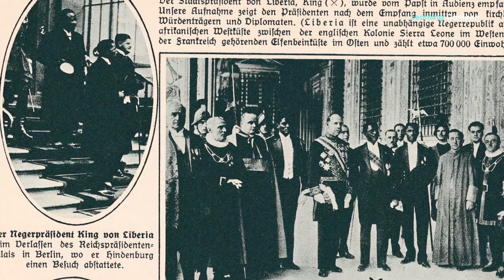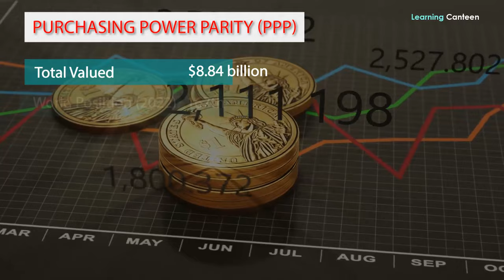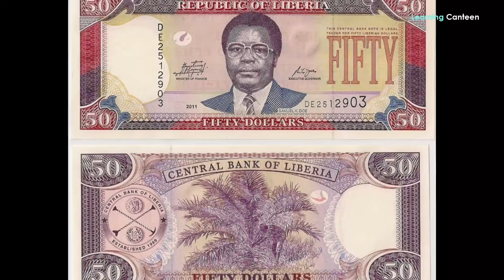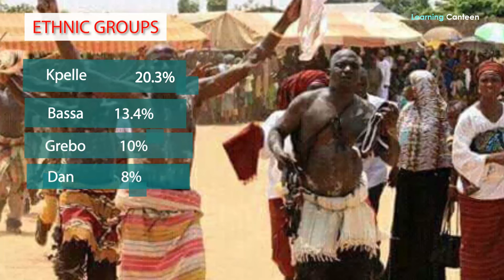Liberia: The Love of Liberty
Would you like to explore the impressive history of Liberia, as well as interesting facts about the country and its resilient economy?
You wouldn’t mention 10 African countries before you remember Liberia, a captivating country with a rich culture and blessed with fascinating flora and fauna but marred by a turbulent history. This is a country that survived a ruthless bloody civil war from the late 20th century to the early 21st century. This is a country Europeans love to call the Grain Coast or Pepper Coast for the reason we’d love to discuss later. In this video, we want to explore Africa’s oldest republic. It has a rich history, unique geography, gorgeous people, and interesting facts. As you follow along in this exciting tour of the country of George Weah, kindly endeavor to identify points you would love to comment on.

About Liberia: Location and Size
Officially known as the Republic of Liberia, this a country located on the West African coast. With a beautiful Atlantic coastline along its southern and southwestern regions, it shares its northwestern border with Sierra Leone and its northern border with Guinea. Ivory Coast (or Cote d’Ivoire) is on the east. Liberia’s capital city is Monrovia, a city named after former President James Monroe of the United States, one of the prominent figures behind how freed Americans would have Liberia colonized. Monrovia doubles as the largest city in Liberia. The name of the country is a derivative of the Latin word “liber” which means “free.”
This is in recognition of the fact that this country was created to be home to liberated African-American slaves. This partly explains why the country’s flag is modeled on the USA’s. The single star on the Liberian flag symbolizes the country’s status as the only independent Western-style country in Africa. It also has 11 stripes representing the 11 men who endorsed the Liberian Declaration of Independence. We’ll tell you more about that later when discussing the history of the country.
Liberia is a medium-sized country with a total area of 43,000 square miles. This makes it the 102nd largest country in the world. Based on the 2023 estimate, about 5,506,280 people are living in the country making it the 120th most populous country. Based on the population and the area, the population density of Liberia is about 92 people per 1 square mile. English, precisely Liberian English, is the official language of Liberia, but the country has over 25 other languages by different ethnic groups and in different parts of the country.

Geographical Features
Liberia lies between latitudes 4 degrees and 9 degrees north, and longitudes 7 degrees and 12 degrees west. Almost one-fifth of the country’s population lives in Monrovia alone. According to the last census, other populous cities in the country are Gbarnga, Buchanan, and Ganta with respective populations of 56,986, 50,245, and 42,077. The country’s landscape is characterized by majorly flat to rolling coastal plains containing mangroves and swamps, which also rise to a rolling plateau to low mountains in the northeast.
The country has 15 counties for the purpose of administrative divisions. These, in turn, are divided into 90 districts while each district is made up of clans. The land is rich in biodiversity, rich in many rare species of flora and fauna.

History of Liberia
Let’s begin the history of contemporary Liberia from 1461 when it welcomed the first European visit. Portuguese sailor Pedro de Sintra reached the Liberian coast that year though the name Liberia had not been known. Between then and the late 17th century, Dutch and British traders also had contacts and trading centers in the region. While the Portuguese named the region Costa da Pimenta (meaning Pepper Coast), it was later known as the Grain Coast because of the abundance of Melegueta pepper grains. The traders engaged in trade by barter to exchange commodities and goods with local people.